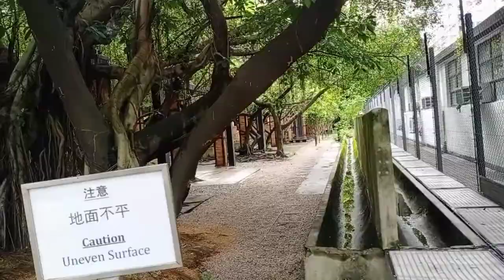Berkunjung di sebuah kandang sapi yang sudah puluhan tahun tidak terpakai lagi tepat nya di Hongkong